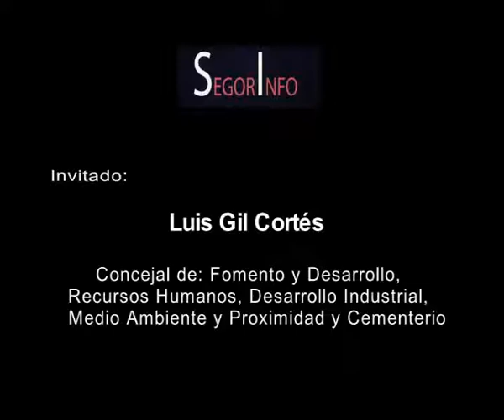SegorInfo: Luis Gil [16 de noviembre de 2017]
El Concejal de Urbanismo, Agricultura y Medioambiente, Luis Gil, nos informa sobre la actualidad en dichas áreas.